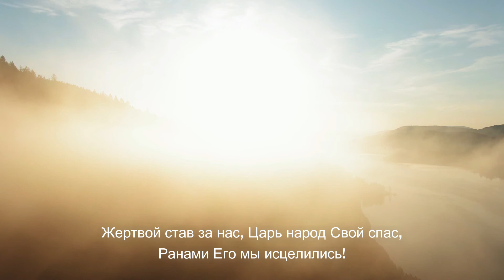Бог народ свой спас